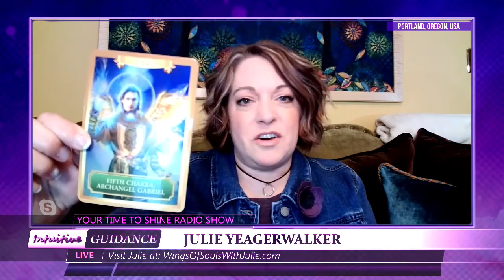Your Time To Shine - April 21, 2022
Show: Your Time To Shine
Host:  Julie YeagerWalker
Date:  April 21, 2022
Time: Thursdays at 10:30pm US Eastern Time